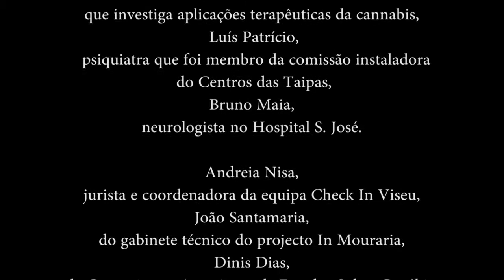parte 2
audição saude e legalização do canabis